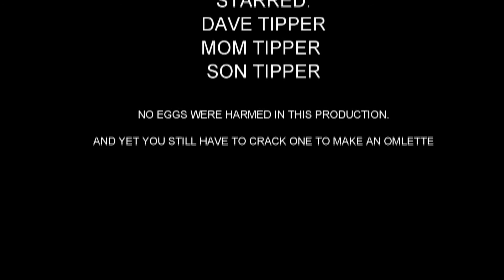AFLAWED PHILOSOPHY: Dave Tipper very testing an egg.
The first episode of Dave Tipper*s "Very Testing" series in which Dave tests the durability of various items with help from his family, friends, animal noises and a blowing wind..